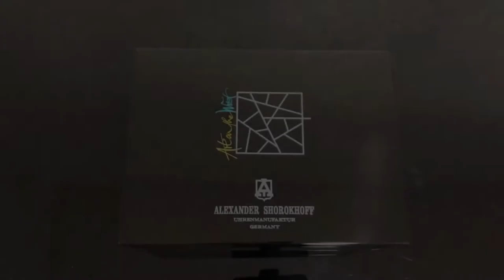Unboxing the STUNNING Alexander Shorokhoff Regulator R02 l Jura Watches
Check out Alexander Shorokhoffs all-new Regulator R02, limited edition of just 9 pieces.